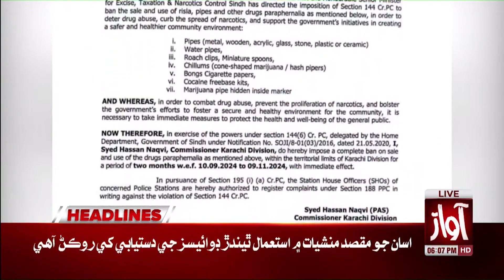PPP Sindh stand on controversial amendments in Irsa Act | Awaz Tv Headlines 06 PM | Latest News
Supreme Court Big Decision | Awaz Tv News Headlines 11 AM | Monal Restaurant Case | Supreme PPP Sindh stand on controversial amendments in Irsa Act | Awaz Tv Headlines 06 PM |  Latest News